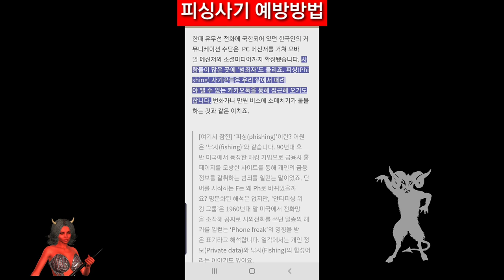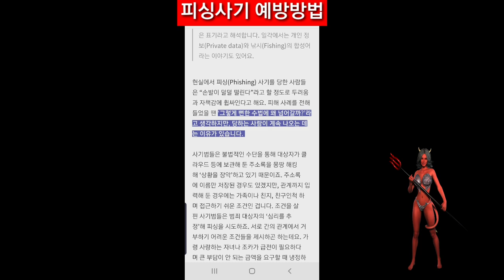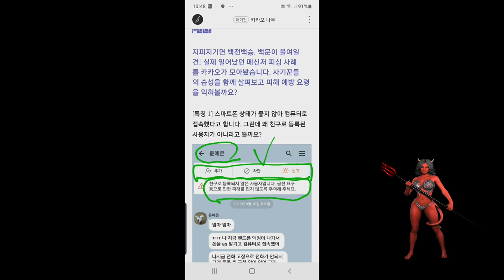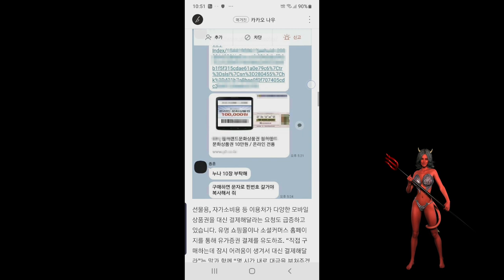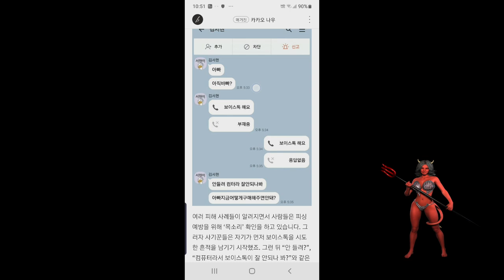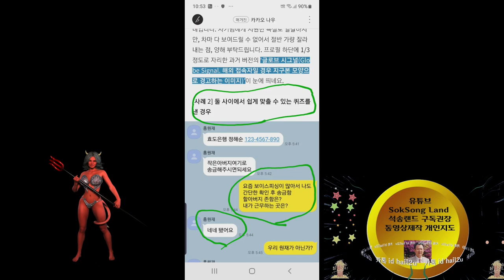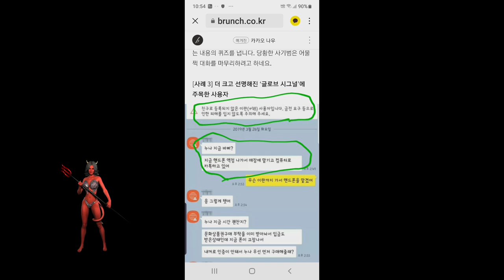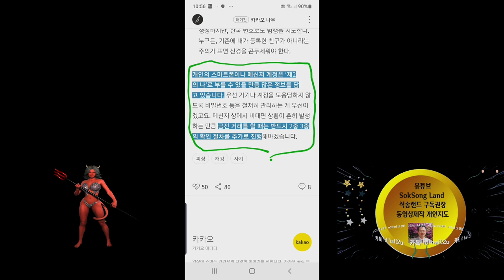피싱 사기범들에게 당하지 않는 비법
Phishing 피싱 사기범들에게 당하지 않는 비법 피싱 사기 예방방법
스마트폰과 컴퓨터 동영상제작 실비 개인지도 합니다 석송연락처 카톡 아이디 hail2u  SokSongLand - 석송 올림 -  석송랜드   SokSong Land